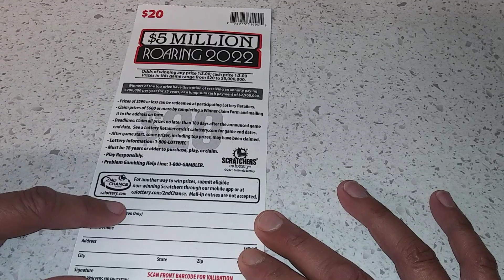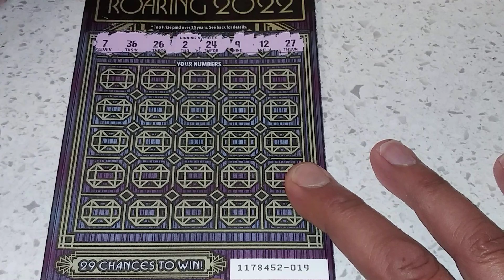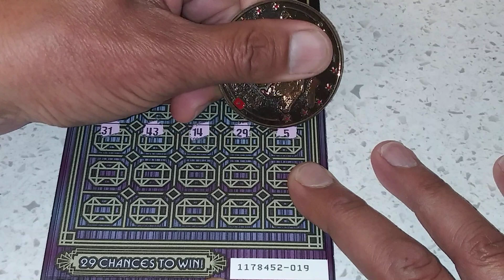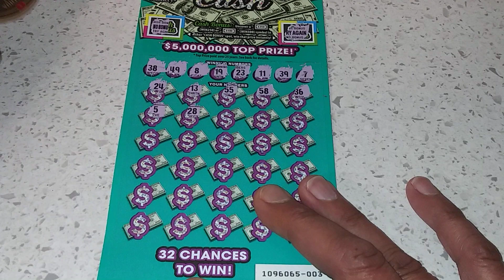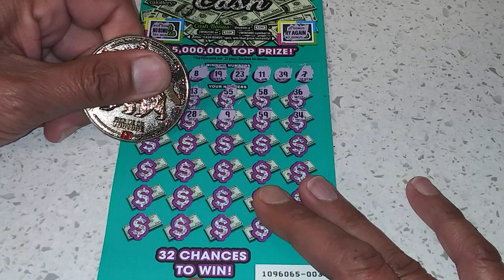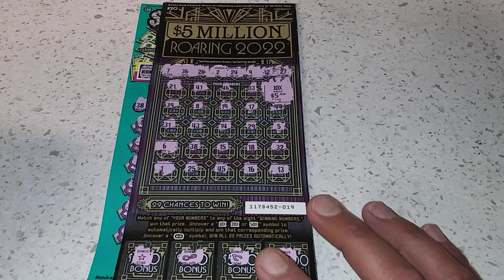$40.00 Session in CaLotteryScratchers Roaring 2022 vs. Extreme Cash!! 💥🤑💥